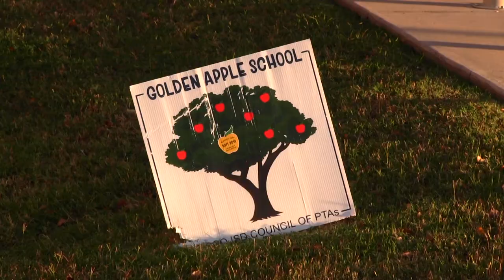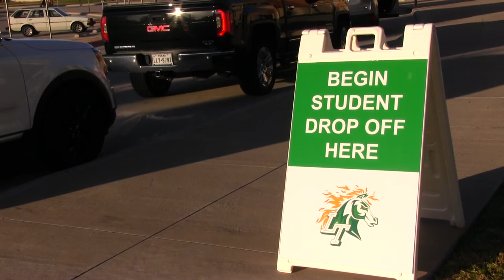Rolling with Distractions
Vanguard TV's Kelsey Burdick checks out how phone distractions impact modes of transportation other than cars.